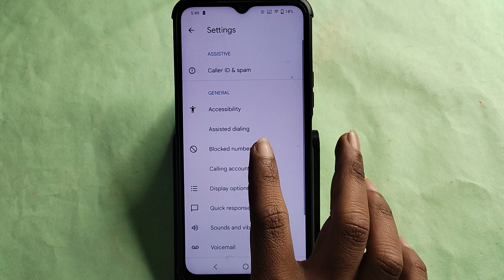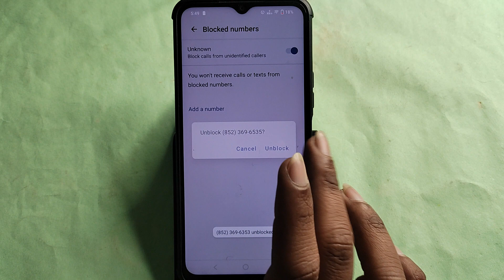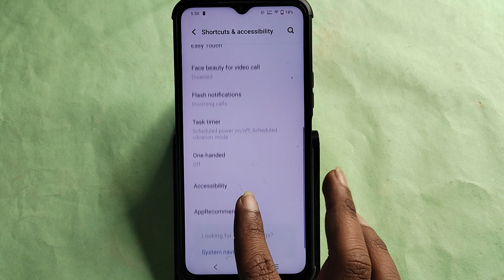Vivo T2X 5G Blacklist me number kaise hataya, How to remove connect number from blocklist in Vivo T2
Best powerful CPU under 10k

60-Inch Tripod with Bag

7 Socket 6A Extension Board